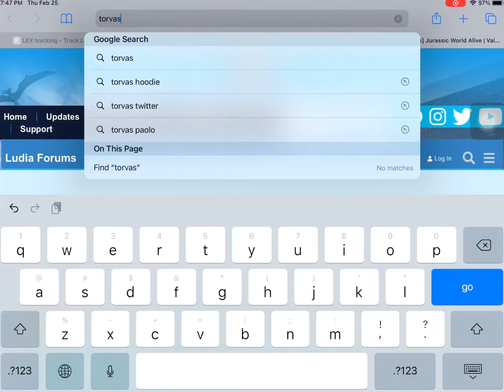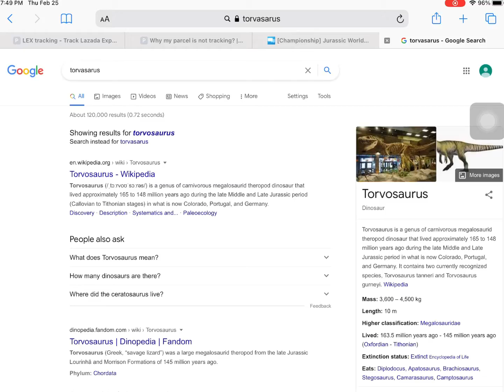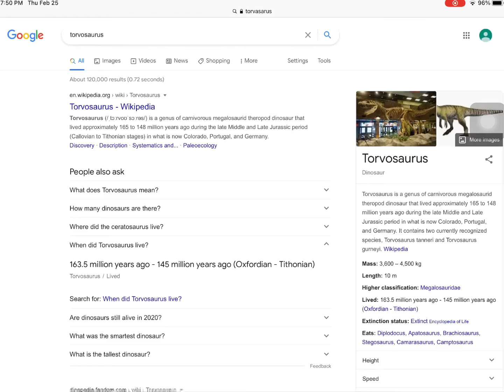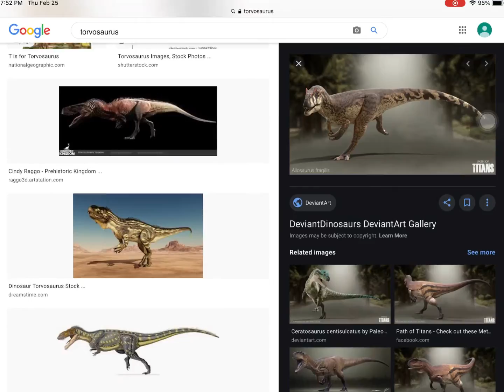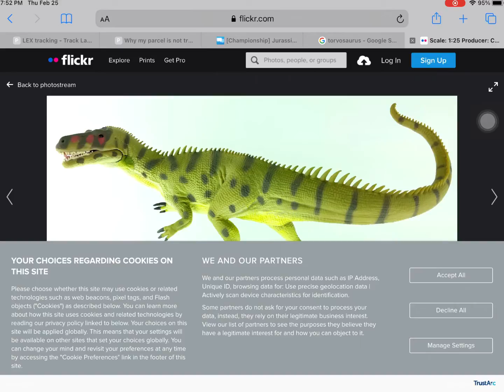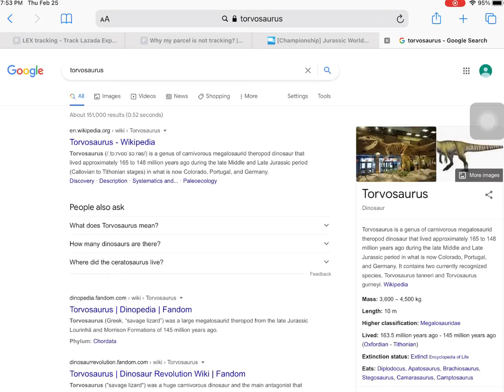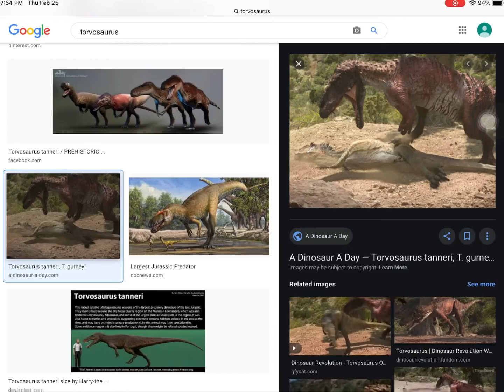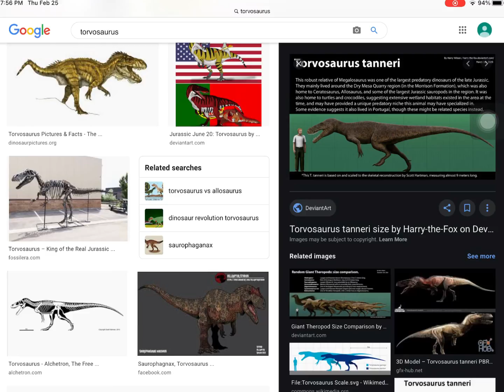Torvasarus ( no sound)